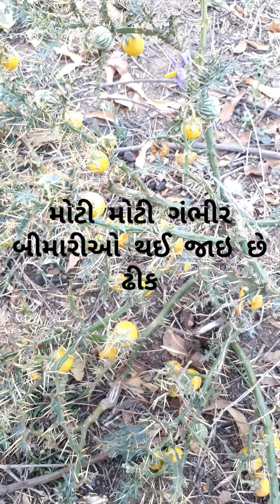મોટી મોટી ગંભીર બીમારીઓ ઢીક થઇ જાઇ છે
ભોરીંગણીએથી દાદ,ખાજ,ખરજવૂ,શરદી,ઉધરસ, કેન્સર, ઇન્ફેક્શન જેવા અનેક રોગોમા કરવામા આવે છે